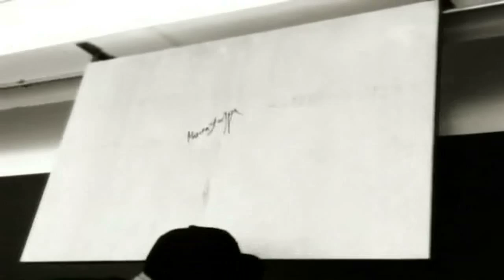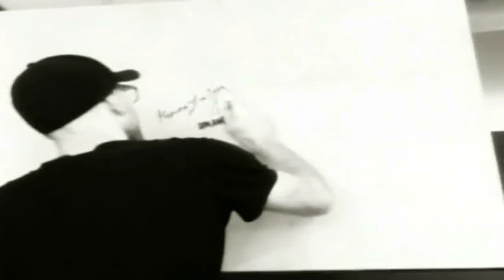Signing The Screen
The curators and authors of the definition and manifesto of yellowism Marcin Łodyga and Vladimir Umanets are signing the work of Polish artist Mirosław Bałka (the video screen for his film 'B'). This video piece has been presented as the piece of yellowism for the first time during the legendary 3rd exhibition of yellowism No One Lives Forever. As all other pieces presented on the show, Bałka's film 'B' in this particular case for the first time was considered as a pure expression of a yellow colour only.

Natalia Vodianova Yellowistic Chamber London
24 - 27 May 2012